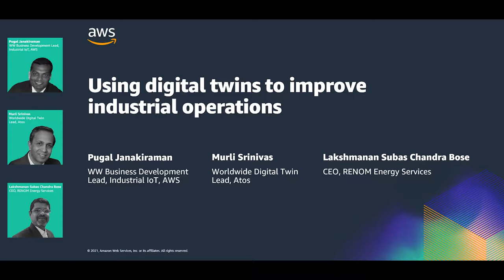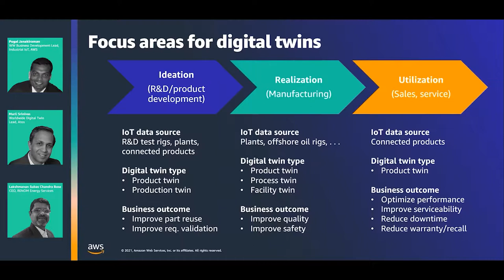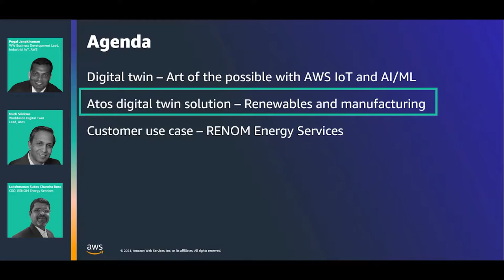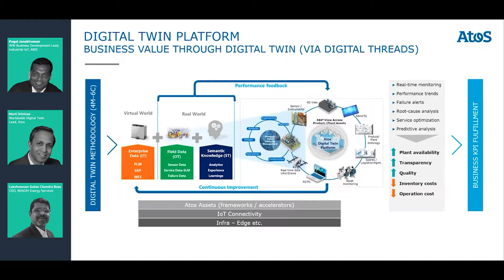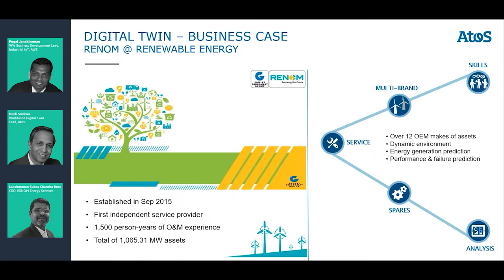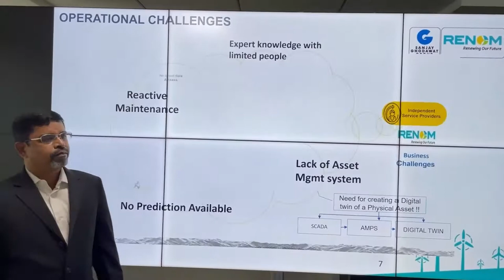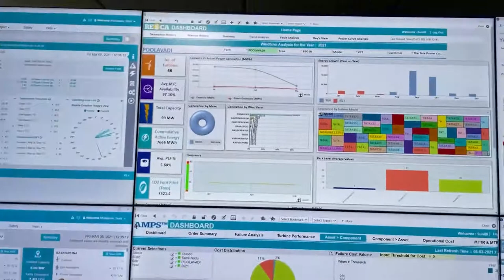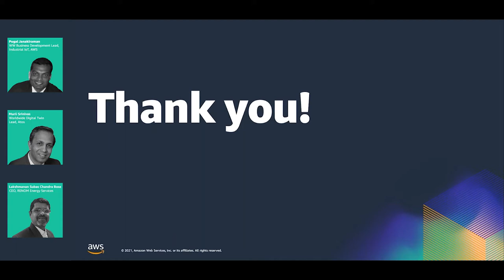Hannover Messe 2021 - Using Digital Twins to Improve Industrial Operations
Digital twins are virtual representations of physical assets, systems, or processes. They can be used to model almost anything, including engine parts, factory machines, and wind turbines.

In this session, discover how digital twins can be created to address industrial use cases using AWS services and proven solutions from AWS Partners like Atos. Learn how RENOM Energy Services used the Atos digital twin solution to streamline their business operations.